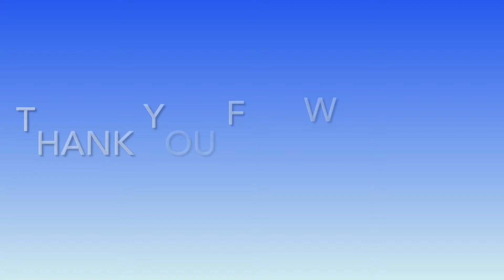Timer 30 seconds movie .Weather News.Sapporo City spring snow .from Sapporo, Japan